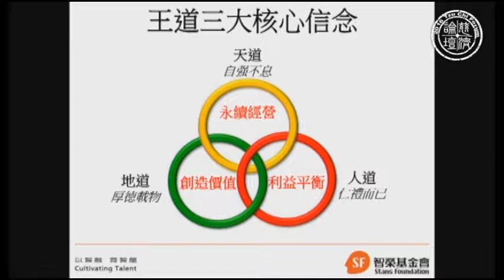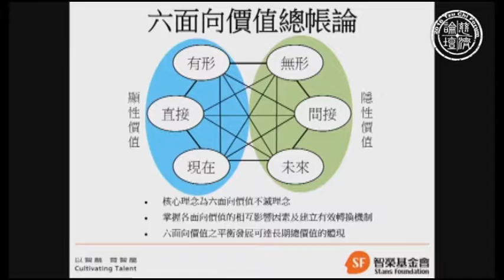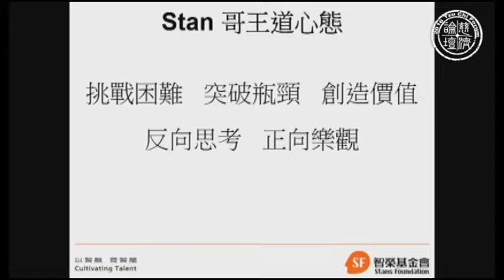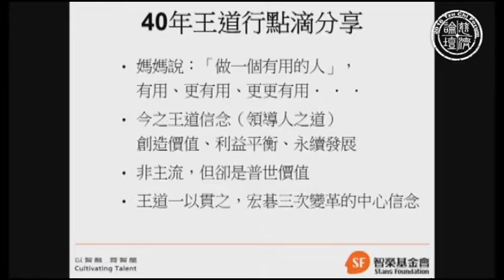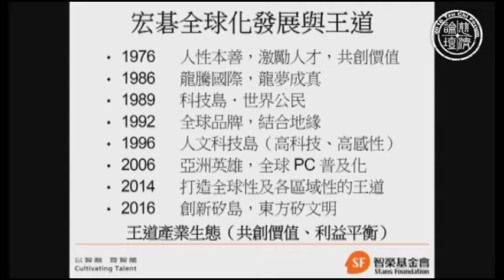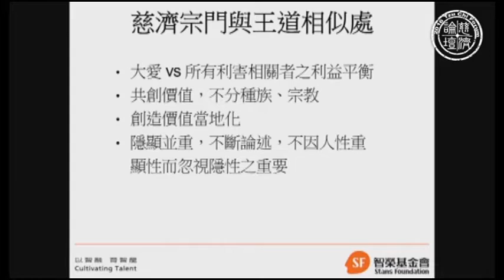2016年．第四屆慈濟論壇-22．專題研討三．從王道理念談慈濟宗門的全球化發展．發表人．施振榮先生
發表人：施振榮先生 宏碁集團創辦人
專題研討三：慈濟宗門之全球化發展
標題：從王道理念談慈濟宗門的全球化發展
The Globalization of Tzu Chi's Dharma Path from the
View of the Altruistic Principles of Wangdao
時間：2016/10/02
摘要
近年我積極投入推廣「王道」的思維與理念，這個源自於東方文化的傳統思維，
可以追溯至二千五百多年前，係由孔孟一脈相傳下來的「儒家思想」。在古代，
王道談的是治國為王之道，但到了現代，我所談的王道，並不是帝王之道，而是
「大大小小組織的領導人之道」。
王道可說是與時俱進的管理哲學與策略思維，我也進一步對王道在現代的意涵
提出了新的詮釋，我認為，王道的三大核心理念：「創造價值、利益平衡、永續
經營」，雖然王道的理念尚未成為社會主流，但卻是普世的價值，也才能面對未
來的挑戰。

簡單來說，要落實王道的思維，首先就是要不斷地創新，如此才能創造價值；
其次，在共創價值的過程中，要追求所有利害相關者的利益平衡。也唯有創造價
值又能做到各方的利益平衡，才能實現永續經營的理想目標，這就是王道的精神。
宏碁從創立以來，都是以王道的思維一以貫之，王道也是宏碁三次轉型變革的
中心信念，成功帶領全體同仁化危機為轉機。
在王道的三大核心信念中，重中之重就是創造價值。很重要的是，創造價值，
不能只看單一面向，而是要由「六面向的價值」來看，在重視有形、直接、現在
的「顯性價值」之外，更要重視無形、間接、未來的「隱性價值」，隱顯並重、
六面平衡。很重要的是，利益平衡並非絕對，而是相對的、動態的。
而價值則是共創出來的，所有利害相關者的利益平衡才是持續發展的保證。王
道追求的是共榮共存，而非贏者通吃。

慈濟宗門與王道理念有其相似處，慈濟的大愛理念與王道追求所有利害相關者
的利益平衡相近，慈濟追求的也是共創價值，不分種族、宗教，創造價值當地化，
隱顯並重，並且不斷論述，不因人性重顯性而忽視隱性之重要。